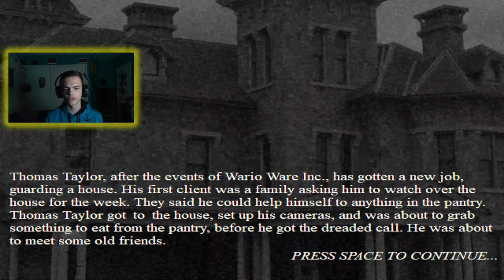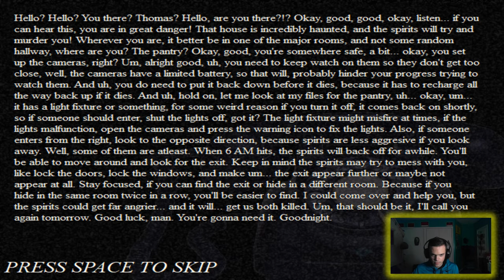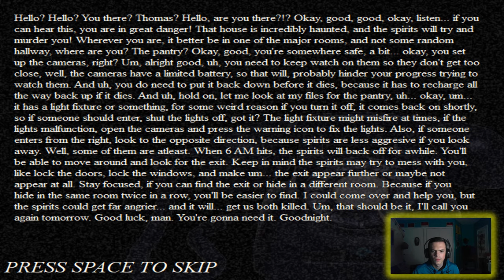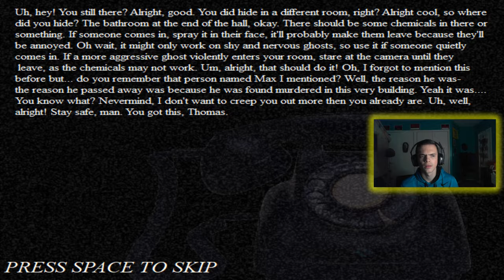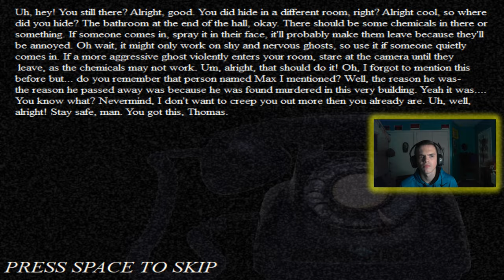THOMAS TAYLOR HAS ANOTHER JOB TO DO | FNAW: Trapped Within (By: EpicTagey)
Your awesome Tagey, this game already is awesome!

Follow EpicTagey Games!

X-OUT!!!